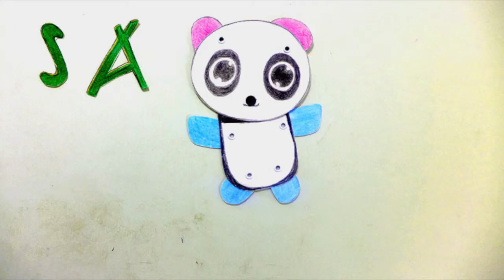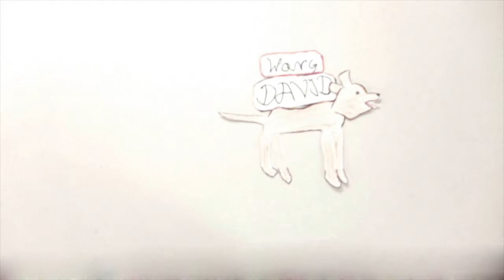2014 Stop Motion Parade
Original animation by Gabrielino High School students

Soundtrack: Your Expression by DJ T-Rock & Squashy Nice